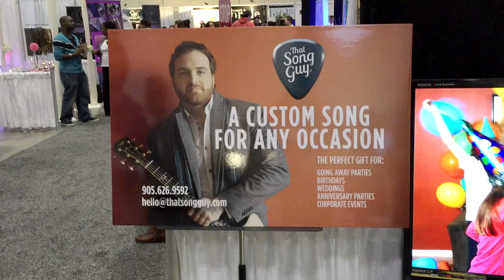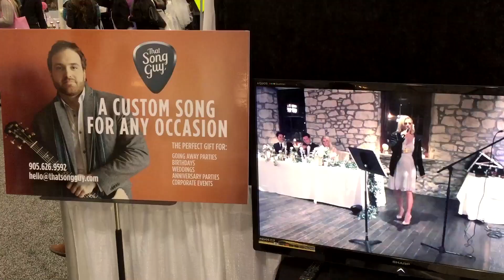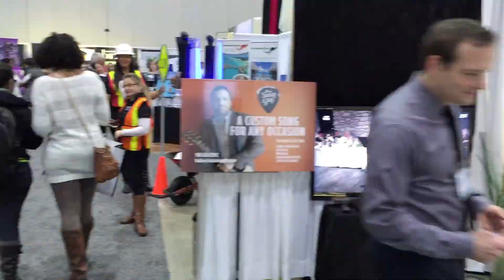THAT SONG GUY ROCKS THE NATIONAL BRIDAL SHOW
Some footage of me and my team rocking my booth at the National Bridal Show in January 2015.